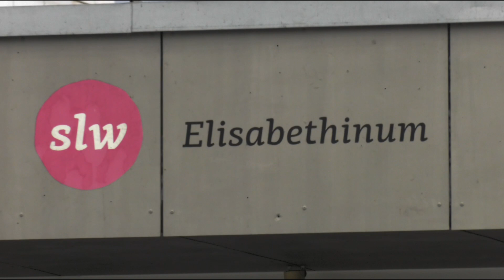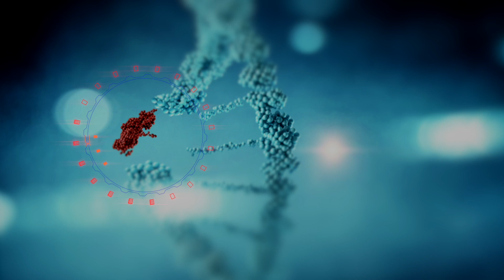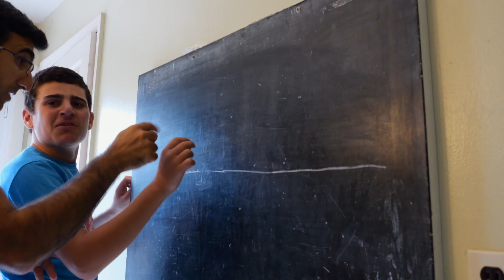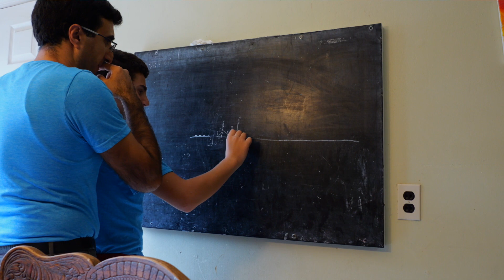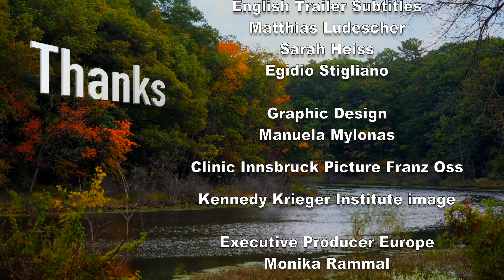KAT6 Film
KAT6 in the Movies July 1, 2023 Working through ZebraKinder -- our KAT6 counterpart in Austria, filmmaker Niko Mylonas has released the new production, “Genetic Defekt.” Coordinated by executive producer (USA) Emile Najm for the KAT6 Foundation and retaining its German title, the production is available in English narrated by our own Katie Bator as well as in its original German. While the film does touch on the technical aspects of KAT6, it is, in essence, an opportunity to get acquainted with families at home and abroad who live with KAT6A and KAT6B. We of course want to educate ourselves on the ways in which the genetic defect expresses itself in its several variations, but the film centers around the daily lives of those affected. We see in the film the spectrum from subtle, almost unnoticeable effect to severe impairment, depending on the type of gene anomaly -- truncation, missense, deletion, and other variants. We meet Ella in Innsbruck and her advocate-aunt, Monika Rammal. We visit Gianna in Michigan, Samantha in Germany, Will in New York, Warren, Bay, Max, Hadley, and many more. We hear from some of the scientists and parent-advocates we’re familiar with including Dr. Jacqueline Harris, Dr. Angie Serrano, Aimee and Jeff Reitzen, Susan and George Hartung. We visit with the Najm family, who, on behalf of Peter, had the inspiration in 2017 to organize parents in starting a foundation for KAT6 support and research. In addition to a glimpse into the everyday trials and sweet triumphs of those who live with KAT6, the film lets us spend a poignant few minutes with the parents of Helin, a girl in Germany who fell ill and, although brought to a hospital, did not survive. Her parents share the message to be learned from that tragedy. While the film points out that the disease is yet rare, it is not new. Nor perhaps is it as rare as was previously thought. And that could be the film’s lasting contribution. Once you’ve seen it, show it to others, speak of it, send it, share it widely. Make it the centerpiece of a gathering or fund-raiser. And make clear that, whenever there is a question of a genetic irregularity in a child, testing is available. Our children deserve the care we can give, and we, as parents and caregivers, deserve the best information. At 48 minutes in length, “Genetic Defekt” is a tool we have long needed to promote awareness of the adversity that has brought us together.